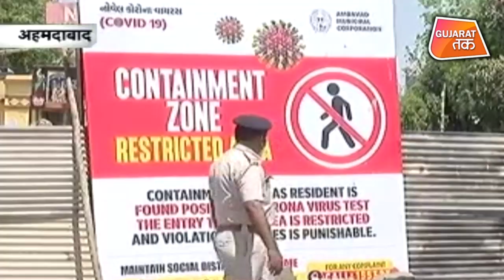Gujarat में कैसे रुकेगा कोरोना ? | Gujarat Tak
Ahmedabad and Surat has been put under stricter lockdown with the supply for vegetable and groceries too shut for a week.